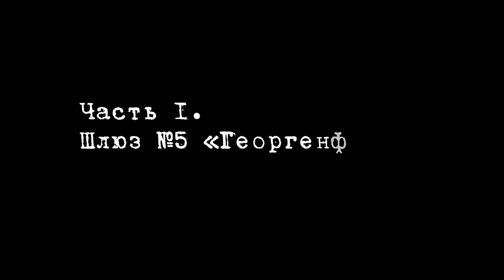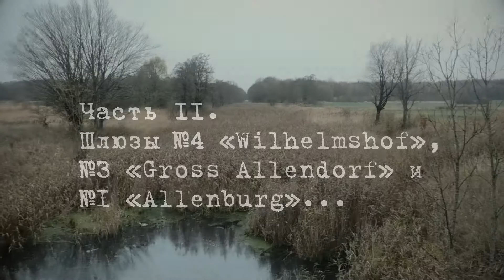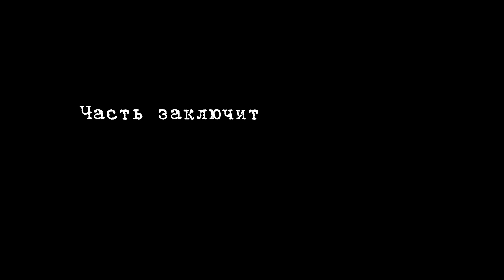Из Кенигсберга в Калининград | Шлюзы Мазурского канала | Часть пятая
*Сегодня в нашей программе путешествие к самым западным рубежам России, в Калининградскую область. Калининград, до 1946 года Кенигсберг, – город с непростой, а порой и трагической историей. Это уже моя вторая поездка в этот славный город в которой я продолжу свой мини сериал и в этом выпуске мы с вами прогуляемся по шлюзам Мазурского канала — недостроенному водному пути в Восточной Пруссии, который должен был связать Большие Мазурские озёра с Балтийским морем через реки Лава, Преголя и Калининградский залив.*
Второй канал➡️:
Поболтать и не только можно там➡️:
⭕Ин100грамм